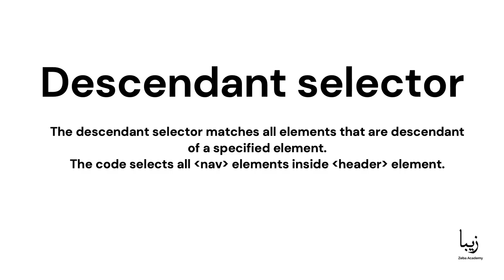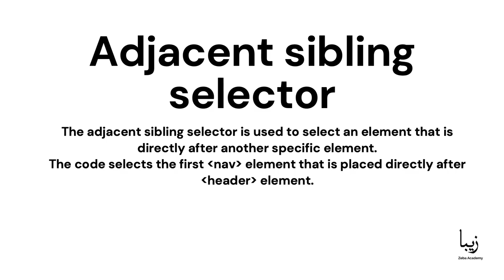What are CSS combinations?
A Combinator is something that explains the relationship between the selectors.